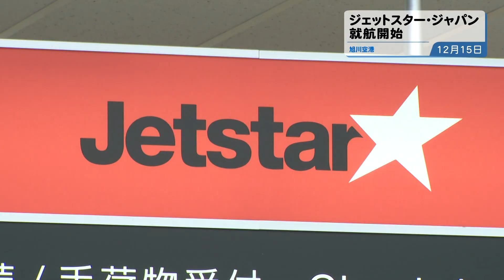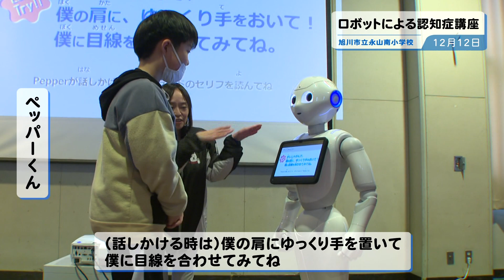旭川市民ニュース（2023年12月23日放送分）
00:00○ジェットスター・ジャパン旭川＝成田間が就航開始
01:10○ロボットを使った子供向け認知症出前講座
02:20○12月30日の放送時間が変更となります